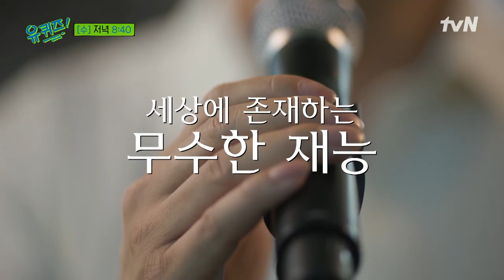[예고] 인기가요 카메라 감독부터 박항서 축구 감독까지! '훔치고 싶은 재능' 특집⭐유퀴즈온더블럭 | YOU QUIZ ON THE BLOCK EP.160